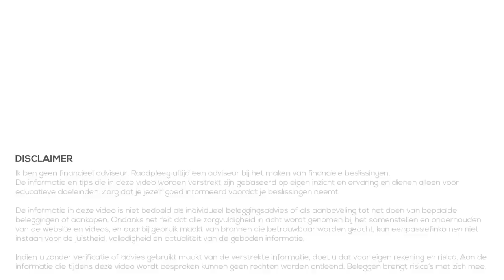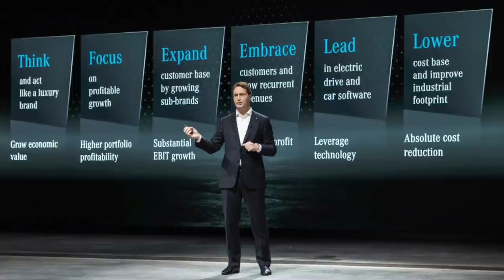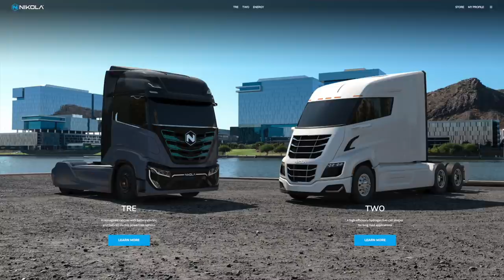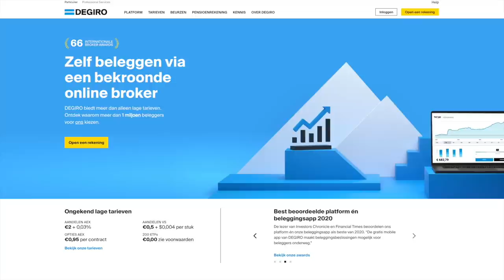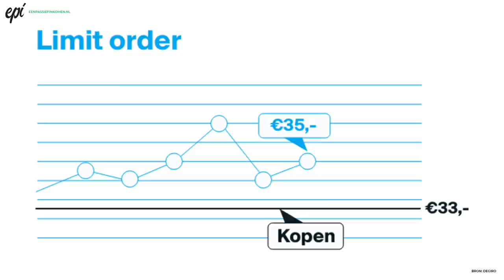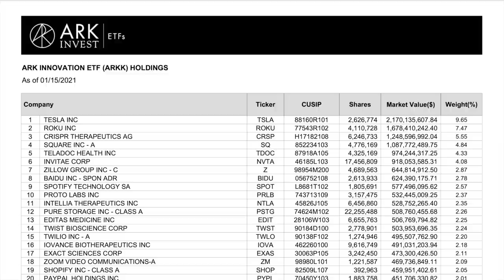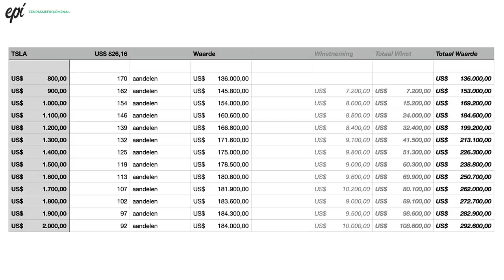AANDELEN VERKOPEN?! | Wanneer, waarom en hoe? (2021)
We hebben het vaak over aandelen kopen. Maar er komt een moment dat je aandelen moet of wilt verkopen. In deze video kijken we juist naar het verkopen van aandelen.

Waarom zou je op een bepaald moment aandelen willen verkopen? Wanneer kunnen die momenten optreden en vooral ook, hoe kun je dan aandelen verkopen met verschillende order types? Dat bespreken we in deze video!

00:00 Intro
01:10 Wanneer en waarom verkopen?
06:13 Manieren van verkoop
06:28 Alles tegelijk verkopen
07:27 Order types
09:26 In stappen verkopen
10:16 Inleg verkopen
11:01 Dollar Cost Averaging